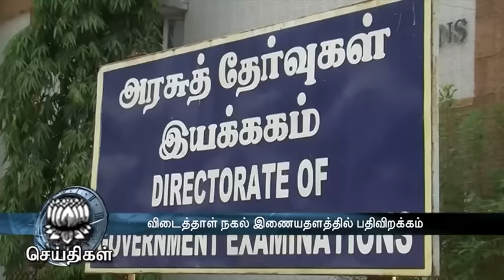Tamilnadu 12th answer paper xerox copy 2016 download through online - Dinamalar May 17th 2016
Tamilnadu 12th answer paper xerox copy 2016 download through online - Dinamalar May 17th 2016 For more videos